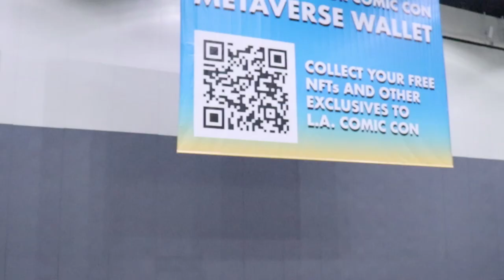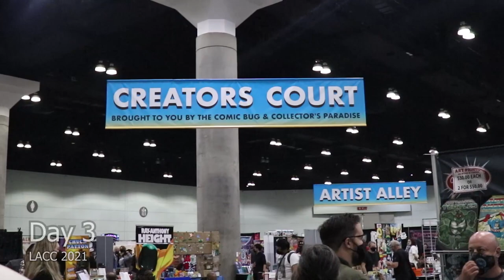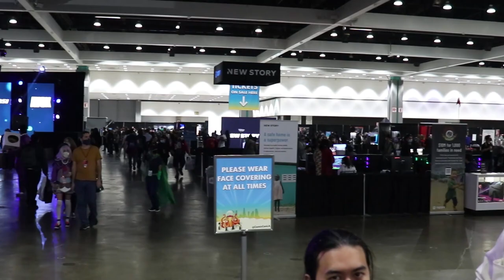Slot 4 Does LA ComicCon 2021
Slot 4 Goes to Anime Expo 2022!
Join us as we explore ALA 2023!
Today on Slot 4 Goes to LA ComicCon 2022!